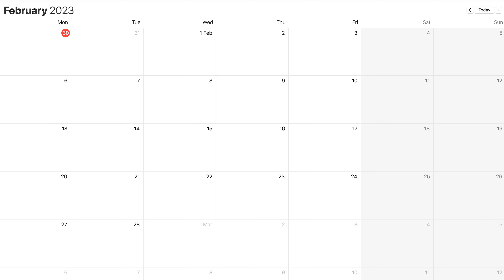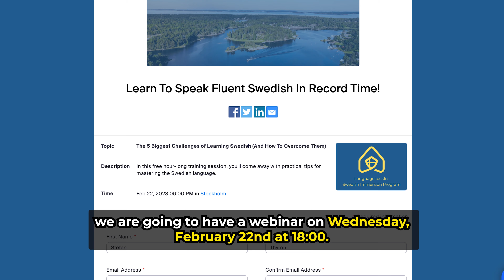Speaking No English For An Entire Month (Swedish Challenge)